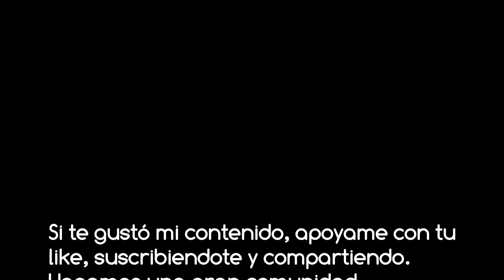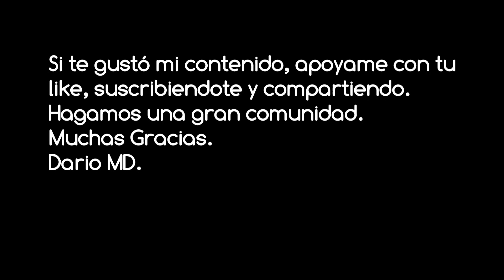Anécdotas PARANORMALES Vol. 666 [3]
Compilado de historias por Dario MD. El ambiente más oscuro que vas a encontrar en la plataforma.